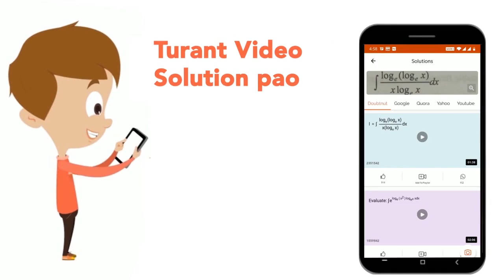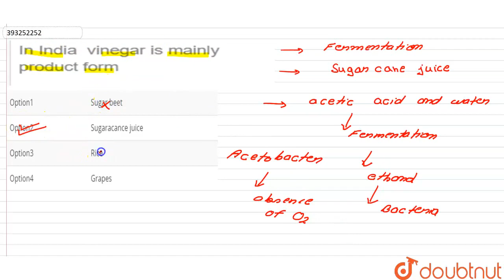In Indiavinegar is mainlyproduct form | CLASS 12 | MICROBES IN HUMAN WELFARE | BIOLOGY | Doubtn...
In Indiavinegar is mainlyproduct form
Class: 12
Subject: BIOLOGY
Chapter: MICROBES IN HUMAN WELFARE
Board:IIT JEE

👉 Have Any Query? Ask Us.